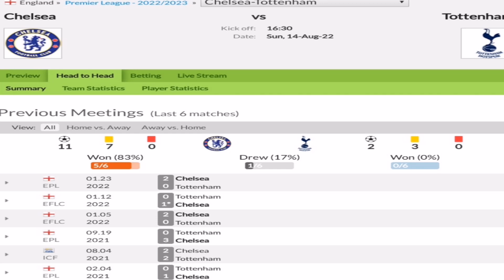HORDHAC Kulanka Super Sunday Chelsea vs tottenham, Chelsea oo ku dhawanesa Auba, W. Fofana, LATEST